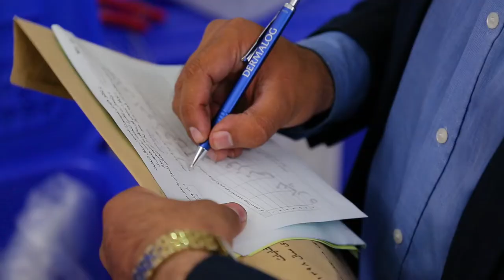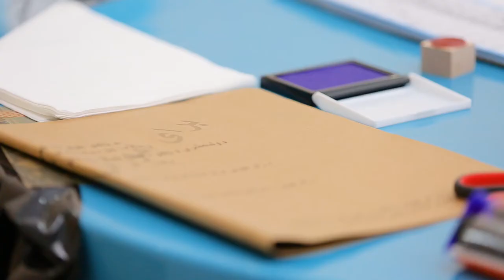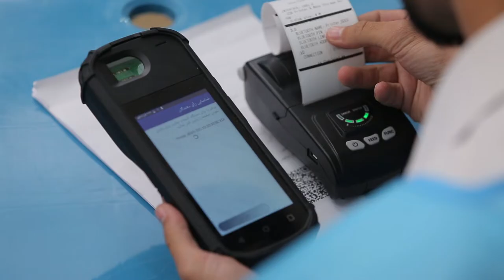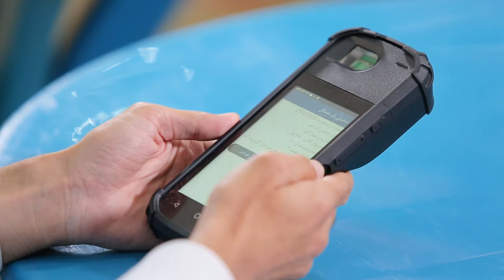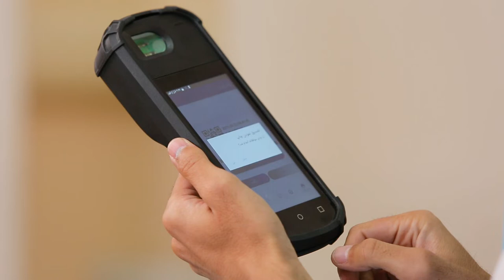IEC Training Doc Pashto Part 01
د رایو ورکولو او شمېرلو د طرزالعمل په اړه ښوونیز فلم ـ لومړۍ برخه